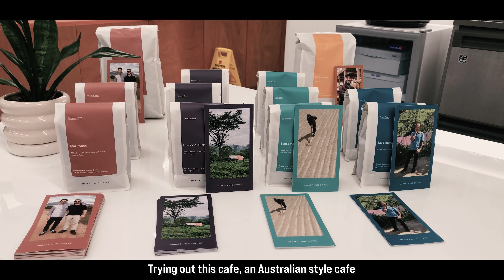Ayala Lights Show 2022 + Panco Cafe - November 18, 2022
After 2 years, Ayala lights show is back. Also tried this new coffee shop in Makati, Panco Cafe.